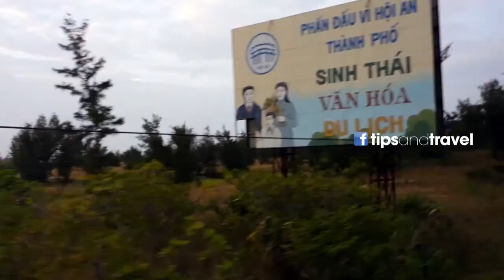Paseando por Hoy-An, VIETNAM - más motos que niños